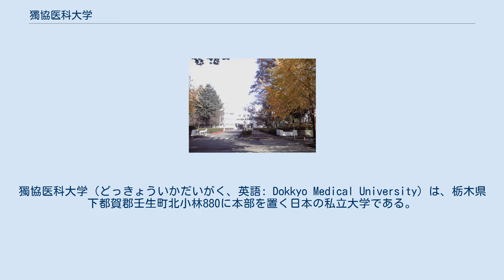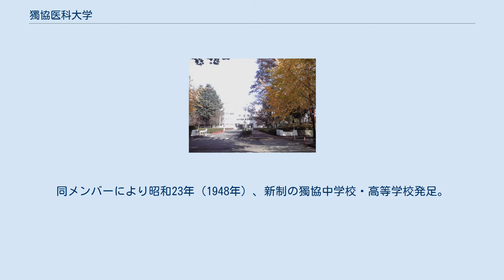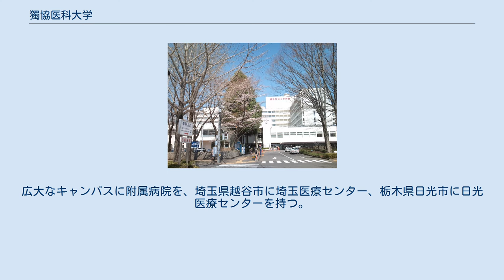獨協医科大学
獨協医科大学（どっきょういかだいがく、英語: Dokkyo Medical University）は、栃木県下都賀郡壬生町北小林880に本部を置く日本の私立大学である。
1973年に設置された。
 獨協医科大学の源流は、明治14年（1881年）にドイツ文化を摂取し、日本文教の興隆を図る目的で、西周、桂太郎、加藤弘之らにより設立された獨逸学協会である。
 明治16年（1883年）、獨逸学協会学校を設立。
初代校長に西周、第2代校長に桂太郎、第3代校長に加藤弘之が就任した。
第二次世界大戦後、枢軸国であったドイツの影響力の低下のため獨逸学協会学校も危機を迎えたが天野貞祐ら同窓生により存続した。
 昭和22年（1947年）、獨逸学協会の名称を財団法人「獨協学園」に変更し、東武鉄道の根津嘉一郎 (2代目)の推薦にて関湊を天野貞祐に紹介し、獨協中学校を再構築した。
同メンバーにより昭和23年（1948年）、新制の獨協中学校・高等学校発足。
昭和39年（1964年）、獨協学園80周年を記念して、根津、関、天野により獨協大学を埼玉県草加市に開学。
昭和42年（1967年）、獨協学園理事長に関湊就任。
 昭和48年（1973年）、獨協学園88周年を記念して根津、関と獨協中学や獨協高校の卒業生により獨協医科大学を栃木県壬生町に開学。
広大なキャンパスに附属病院を、埼玉県越谷市に埼玉医療センター、栃木県日光市に日光医療センターを持つ。
 学部 大学院 専攻科 専門学校 附属機関 獨協医科大学の同窓会は「獨協医科大学同窓会」と称し大学内の同窓会本部と国内17の支部会によって構成される。